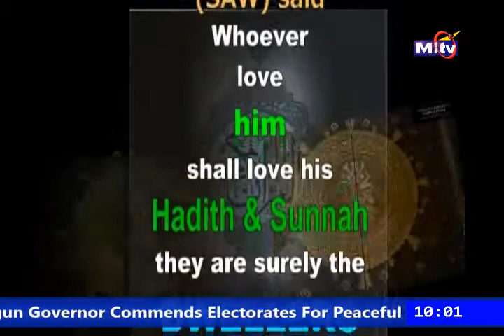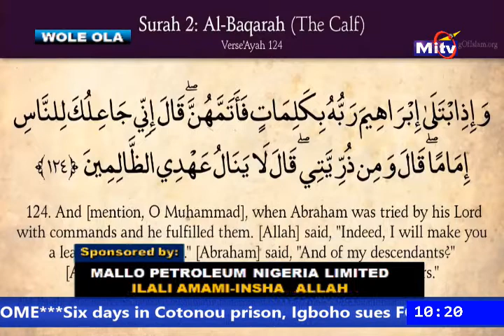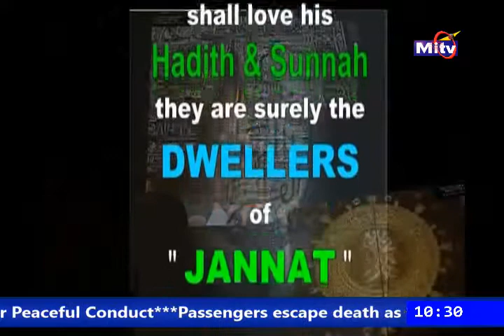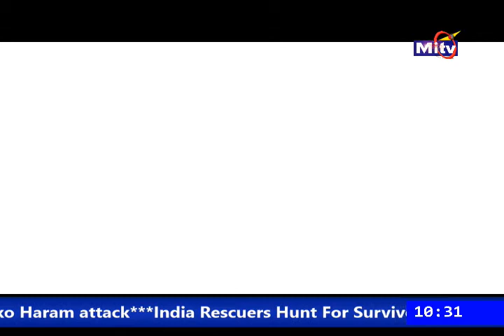WOLE OLA ON MITV